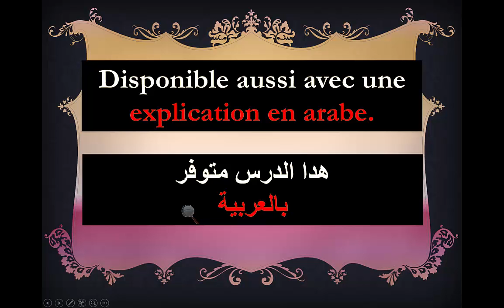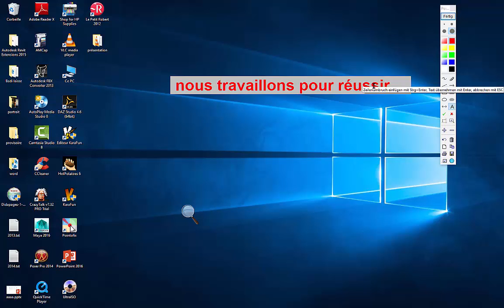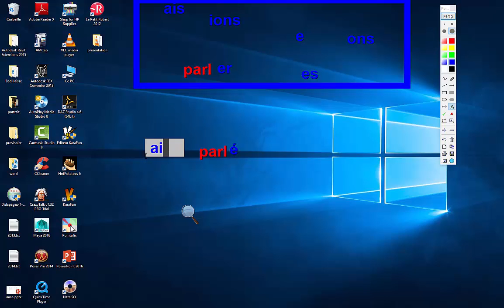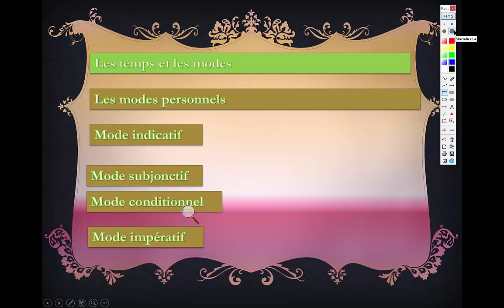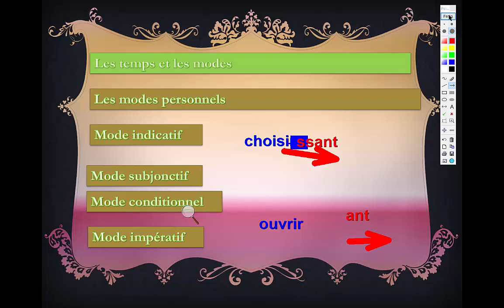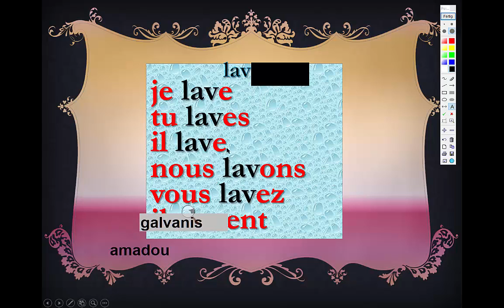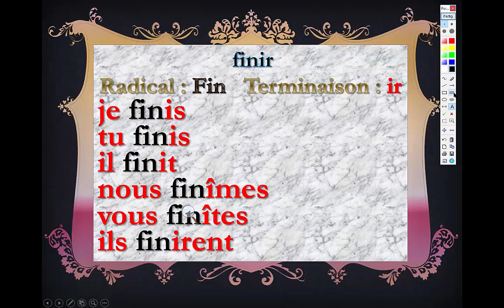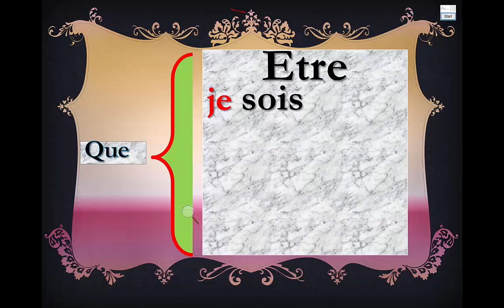Grammaire au collège Temps simples français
français au collège explication en arabe